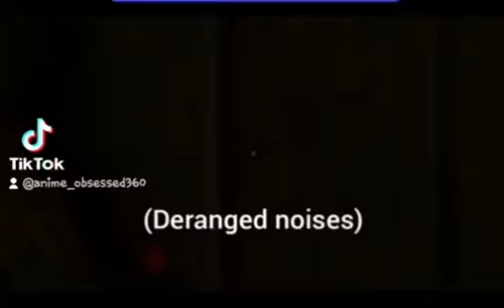A short compilation of funny clips I made in 5 minutes, Enjoy :D